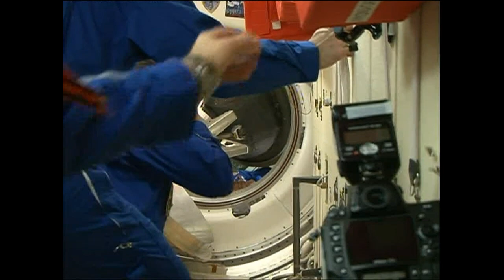Welcome Aboard! New Crew Arrives on Space Station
After launching earlier in the day in their Soyuz TMA-13M spacecraft from the Baikonur Cosmodrome in Kazakhstan, Expedition 40/41 Soyuz Commander Max Suraev of the Russian Federal Space Agency (Roscosmos), NASA Flight Engineer Reid Wiseman and Flight Engineer Alexander Gerst of the European Space Agency were greeted aboard the International Space Station by station Commander Steve Swanson of NASA and Flight Engineers Alexander Skvortsov and Oleg Artemyev of Roscosmos.